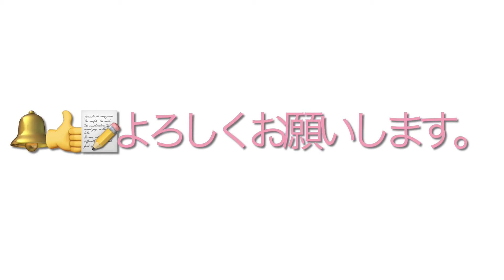私の誕生日企画第2弾今週一週間は誕生日週間らしいThe second of my birthday week This week seems to be my birthday week#shorts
私の誕生日は6月30日です。
今週一週間は私の誕生日週間らしいです。
主人より